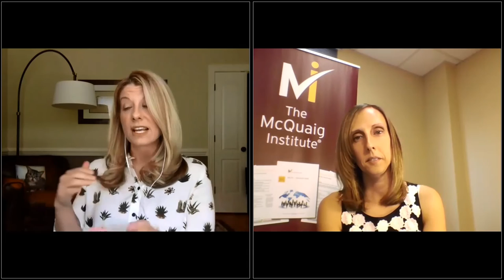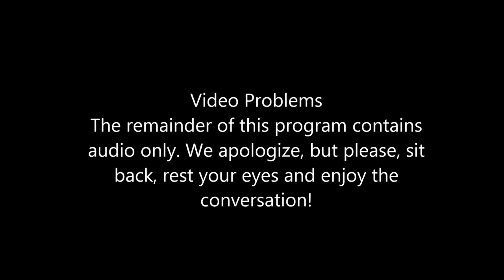Talent Management Talks - Episode 01 - Laurie Ruettiman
I’m so thrilled to have as my first guest on the show, Laurie Ruettimann. If you don’t know Laurie, you can learn more about her here. Chances are, if you’re in HR, you know her, though. She’s a speaker, consultant, former HR leader and one of the driving forces behind the WorkHuman Conference.
And speaking of conferences, have you ever been to an HR conference and seen one of those CHRO panels? You know, the ones where they put a few very senior HR folks up on stage and ask them to share their wisdom?
That’s where my conversation with Laurie begins as she tells us why she thinks those are a waste of time and what she’d like to hear in those sessions to make them really worthwhile. Other topics I explore with Laurie include:
• Why she hated working in HR
• What advice she has for succeeding in HR
• What she’d do if she won the lottery!
Laurie is one of strongest voices in HR and she always has so much amazing insight to share. You’re going to love the conversation, I know I did.